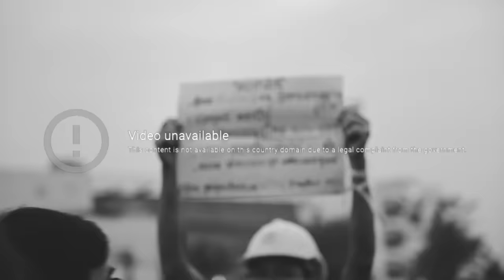Rap Against Dictatorship - ปฏิรูป (3rd re-uploaded)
มิวสิควิดีโอสองเวอร์ชั่นแรกถูกพิพากษาให้ระงับการเผยแพร่เนื่องจากผิดพรบ. คอมพิวเตอร์ 2550 มาตรา 20

Title - ปฏิรูป (Reform)
Lyrics by Liberate P, HOCKHACKER, Zo9, Jacoboi, Numba9, SBSB, ZHLN, 3Bone, Protozua
Produced by DefBeats
Mixed & Mastered by TON StoryLine
Recorded at PIG CAVE Studio
Music video directed by SKANBOMBOMB